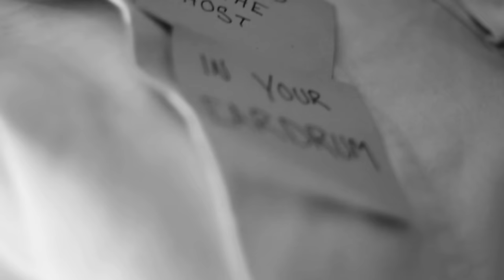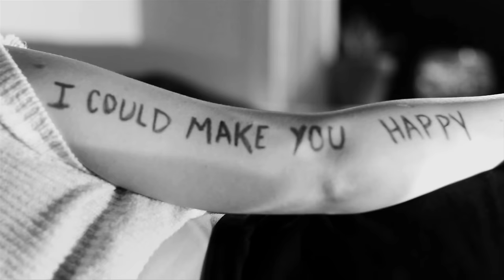Mary Lambert - When You Sleep (Lyric Video)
Official lyric video for “When You Sleep” directed and produced by Samantha Soo

Music video by Mary Lambert performing When You Sleep. (C) 2014 Capitol Records, LLC